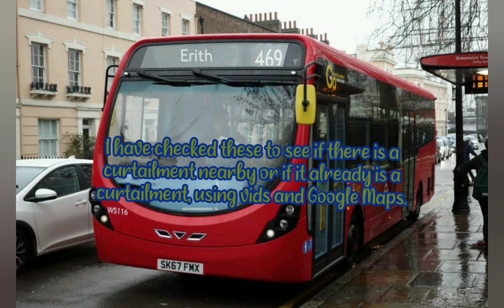curtailed blinds thing (Routes 331 - 340)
@276ambassador  here
 I've checked that there are suitable roads or a suitable roundabout for the bus to turn around, and a suitable place for it to stand, instead of picking out a random bus stop name and calling it a curtailment *cough cough* ELF. I've also made sure that it isn't near an existing curtailment or is already one.